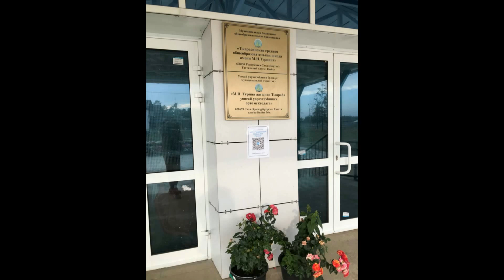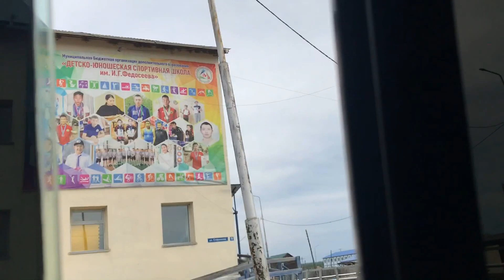18 20 августа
Мамина командировка в Таттинский улус